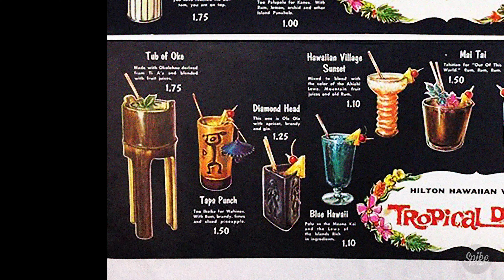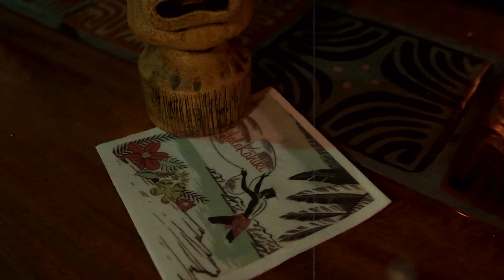Tiki in Hollywood - an Authentic Tiki Mug Recreation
Discover the rich history behind a rare and unique tiki cocktail in our latest video. Learn how this drink is linked to the Shell Bar in Hawaii and a bar in Burbank, CA, and how it was featured on a TV show that aired from 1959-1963. Our friends at the Kongtigo Tiki Bar are in the process of reproducing the primitive mug that is almost non-existent in private collections. Join us as we explore the world of tiki and uncover the story behind this special drink.

(Thanks to Alan and Michael at the Hale Kahiki for the end scene location)

To make the the drink in the video:
1/2 oz fresh squeezed lime juice
1/2 oz Falernum
1/2 oz sugar syrup
1/2 oz light rum
1 oz gold Puerto Rican rum
8 oz crushed ice

Mix on high for 5 seconds. Pour unstrained into a ceramic tiki mug. Garnish with fresh mint.

FOLLOW our friends from the Kontigo tiki bar on IG: @kontigotikibar